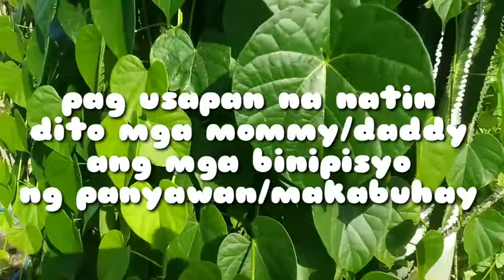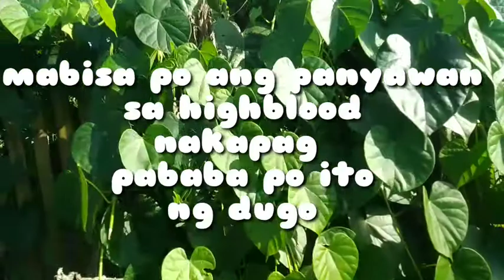PANYAWAN/MAKABUHAY GAMOT NG ATING MGA SAKIT ALAMIN NATIN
ang panyawan/makabuhay mga mommy ay ginagamit po yan sa ating mga ninunu panggamot sa ating mga karamdaman noong unang panahon mabisa po siya sa mga sakit tulad ng

highblood
ulcer
reyoma
liver cancer
breast cancer
lagnat
diabetes at marami pang iba

huwag po nating pababayaan ang ating mga sarili mga mommy/daddy kung merong na kayong nararadaman gamotin agad para hindi na lalala pa mahirap po magkasakit mga mommy/daddy lalo na sa panahon ngayon

maraming salamat po sa pagtangkilik ninyo sa aking channel god bless po sa ating lahat